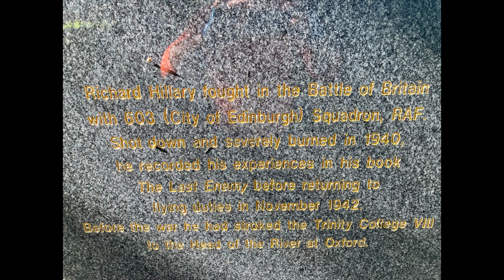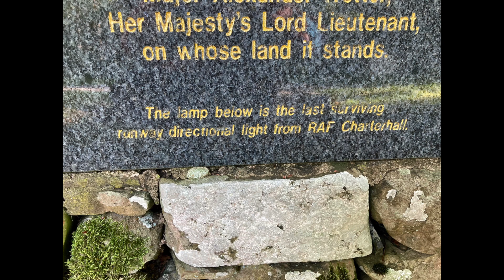Bikepacking in Berwickshire August 2021 Day 2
Day 2 of another couple of days cycling over the County border in Berwickshire